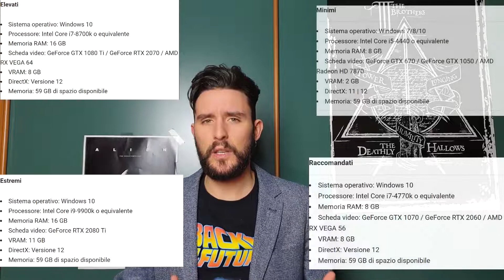Zeit Time #1 - Analisi Metro Exodus, le prime parti di gioco!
Ciao Nabbi e Nabbe, come promesso eccovi un'analisi di ciò che è Metro Exodus, durante le sue prime parti di gioco. Parleremo di aspetti grafici, tecnici e gameplay, fatemi sapere anche la vostra! Buona visione!!